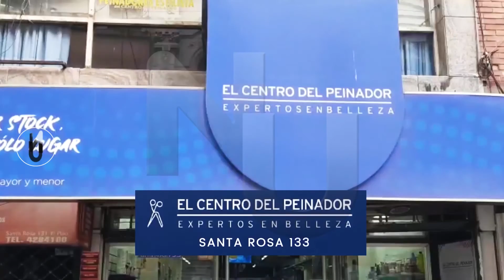PROG NIVEL UNNO 03 10 20 yt